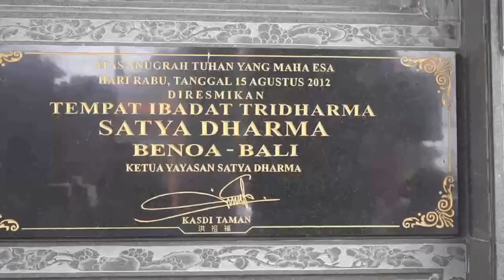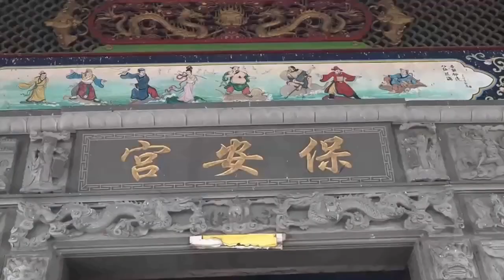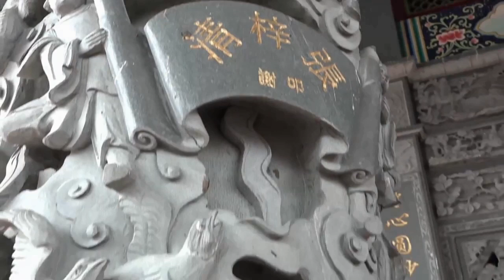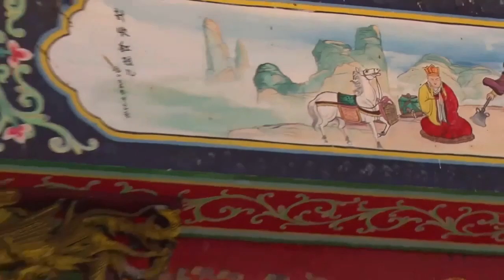B SANG THI KONG PO AN KING DEWA NACHA TIONG TANG GUAN SUE SIU KUN DI DENPASAR BALI 7GWE CUE7 2018